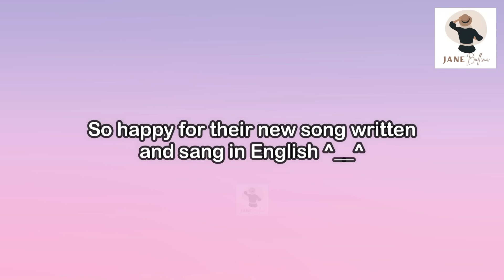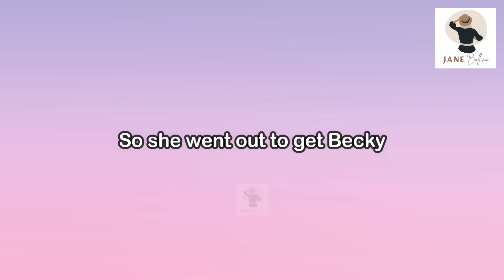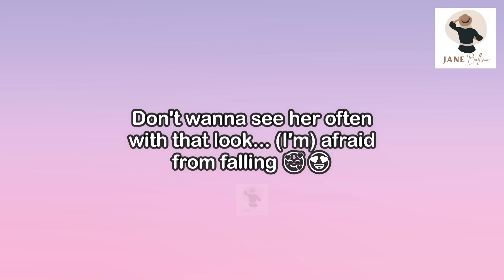[FreenBecky] GAP Pink Wedding | Episode 12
Asking for_
   *Extra Background Music:

Follow them for more English Translations and Updates